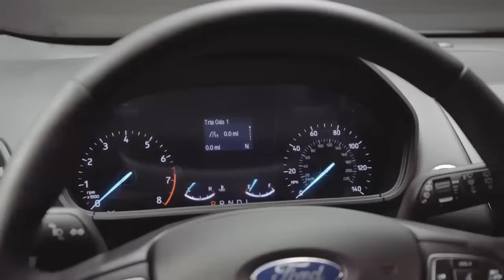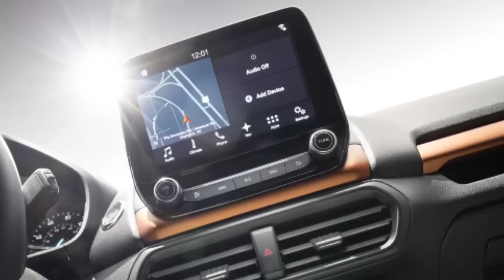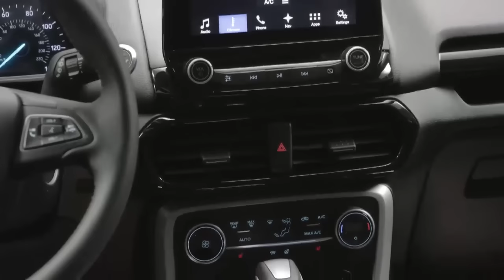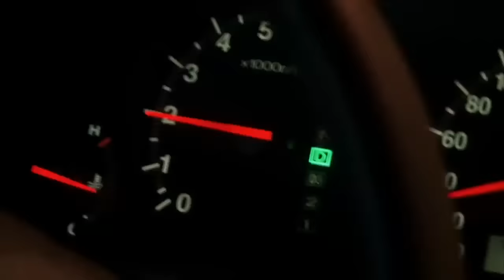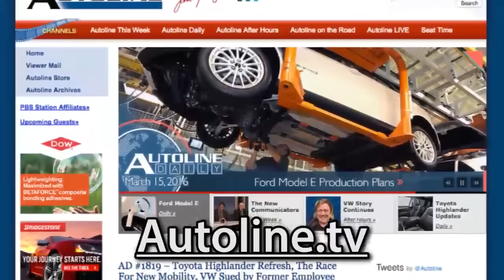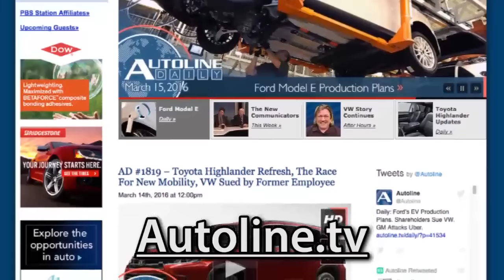EcoSport Goes Online In LA - Autoline After Hours 356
NEWS TOPICS:
01:23 – Eric Loeffler gives a rundown on Ford’s all-new CUV, the EcoSport
16:46 – Chantel Lenard talks sales and marketing for the EcoSport
27:21 – Journalists opinions on EcoSport entering a competitive market
40:27 – Automobility LA: Who’s taking the spotlight?

SPECIAL GUESTS:
Eric Loeffler, EcoSport Chief Program Engineer, Ford
Chantel Lenard, Executive Director, U.S. Marketing, Ford

PANEL: John McElroy, Autoline.tv; Gary Vasilash, AD&P; Karl Brauer, Kelley Blue Book; Bob Gritzinger, WardsAuto